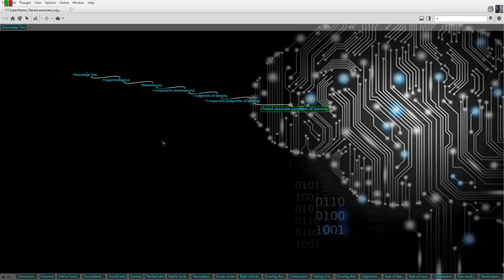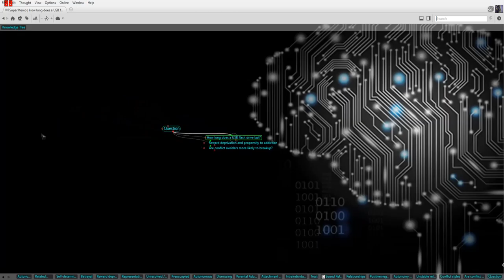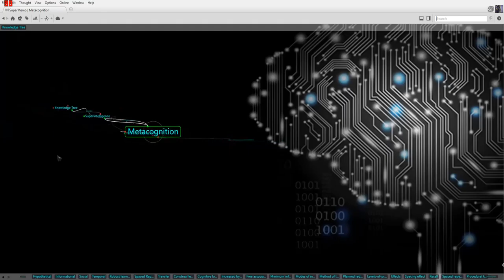Building My 2nd Brain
Extending the speed and cerebral distances of combinatorial thinking while not being limited by my working-memory capacity.